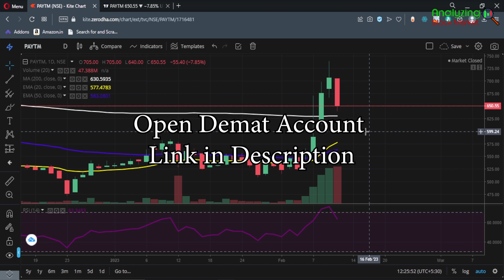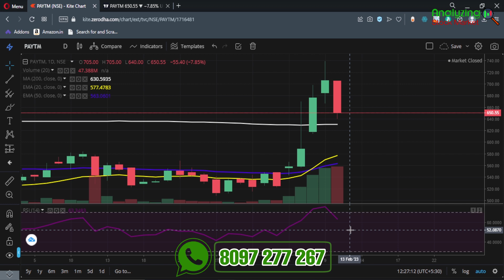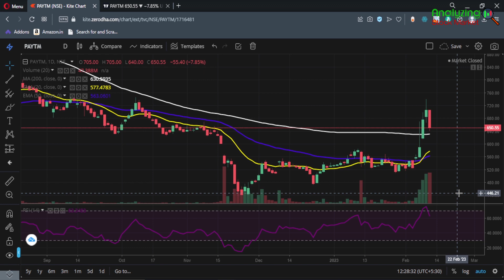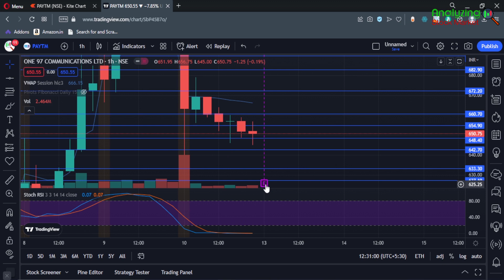Paytm target 13 February 2023 | Paytm Share News | Stock Analysis | Nifty today